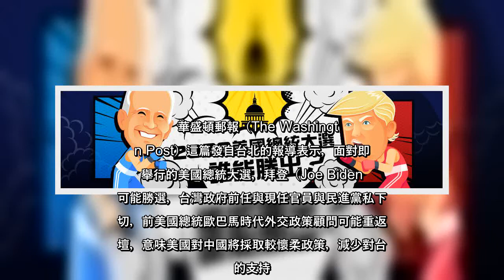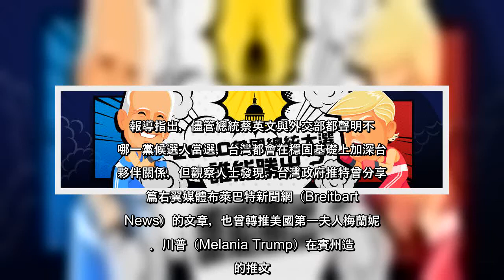✅ 華盛頓郵報今天報導，台灣政府關切民主黨總統候選人拜登若當選，將如何與中國往來。對此，駐美代表蕭美琴重申，對美國選舉沒有立...